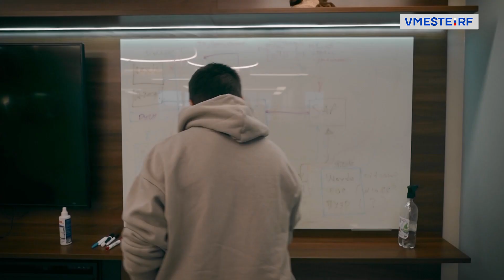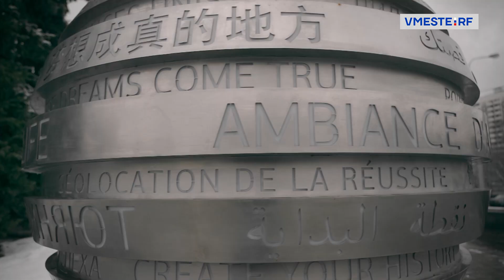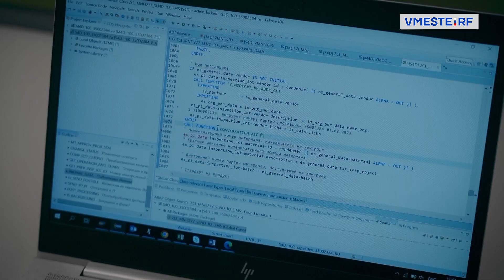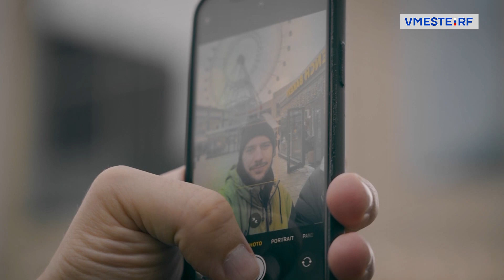"Where, if not in Russia, to work and develop?!" - Wael Ali Al-Nashash from Jordan/Not Foreigner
Our next guest is Wael Ali Al-Nashash, born in Jordan, came to Russia in 2008. Studied at the Peoples' Friendship University of Russia, now works in the IT industry. Wael programmer in one of the largest Russian metallurgical companies.
The cycle of programs "Not Foreigner" tells about people who came to Russia and decided to stay. Why did they fall in love with this northern country? How did she receive them? What makes life in Russia attractive? They will answer these questions themselves.